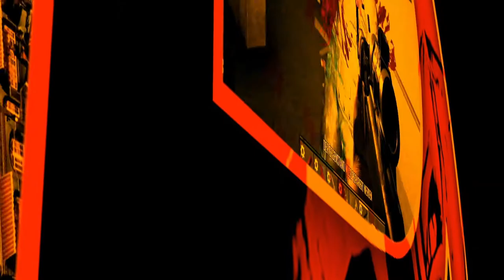Let's Play "Satisfactory" #47 Schwere modulare Rahmen #1 (deutsch/german)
SATISFACTORY
#47 Schwere modulare Rahmen #1
BESCHREIBUNG
Okay, wir haben die Grundlage für eine Hochbahn. Jetzt perfektionieren wir das Ganze etwas. Schöne Rundungen soll unsere Rampe bekommen. Dadurch fügt sie sich schön ins Gelände ein und wir bekommen die Verbindung zur Mainbase fertig

SYSTEMANFORDERUNGEN

MINIMUM:
Betriebssystem

Arbeitsspeicher
8 GB RAM

Netzwerk
Breitbandinternetzugang

Freier Speicherplatz
20 GB freier Speicher